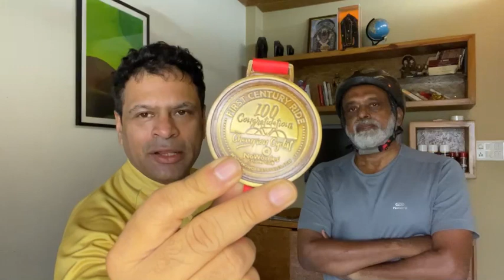नाईक काकांना पहिल्या सेंचुरी राईड चं पहिले मेडल देण्याचा बहुमान मिळाला. काकांचे हार्दिक अभिनंदन!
सेंचुरी मेडल!